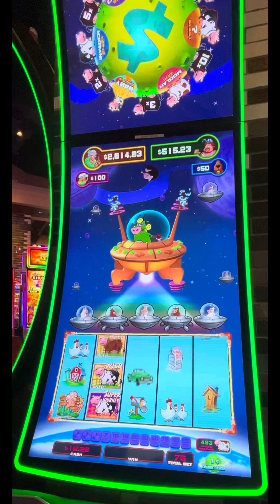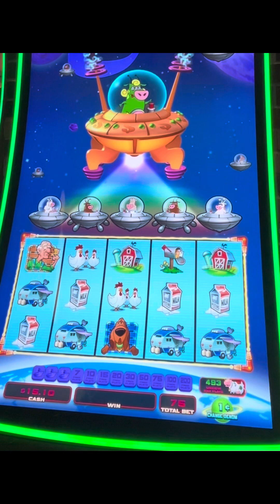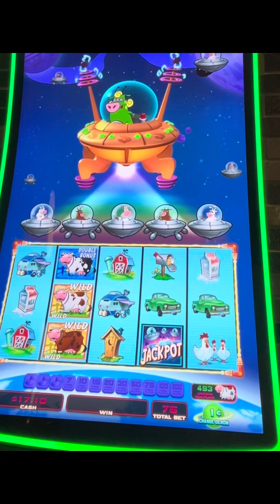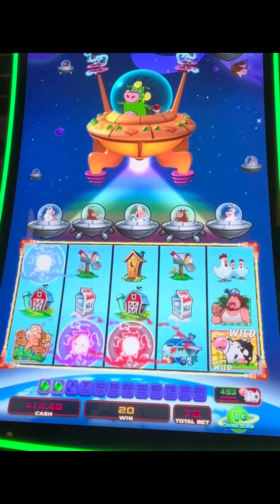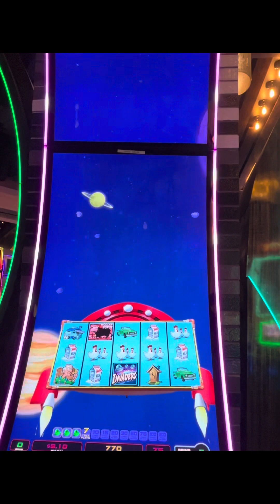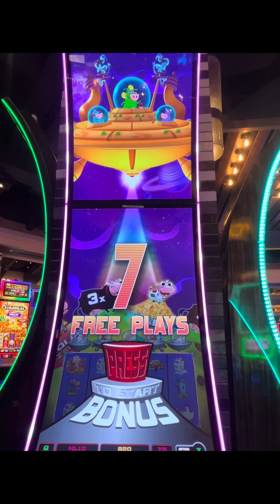Journey to the Planet Moolah 🛸 | New version of attack from the planet moolah 💰| 7 free games won!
Put $20 into journey to the Planet Moolah at the MGM. Ended up winning 7 free games on top of a few nice line pays